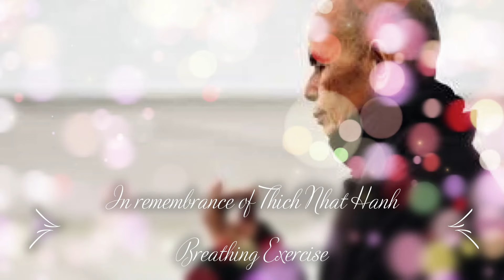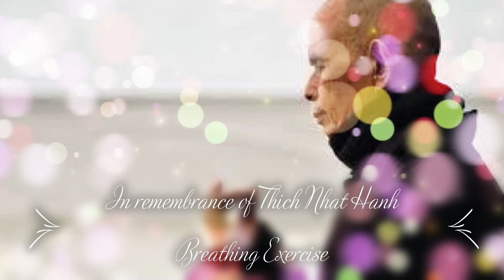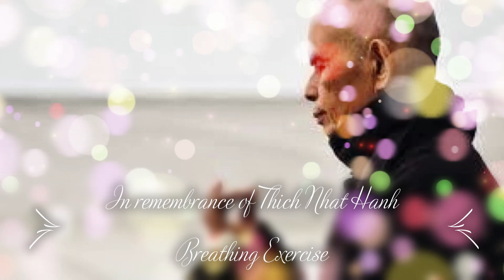Thich Nhat Hanh - The Art of Mindful Living - Part I - 02 Breathing exrcise